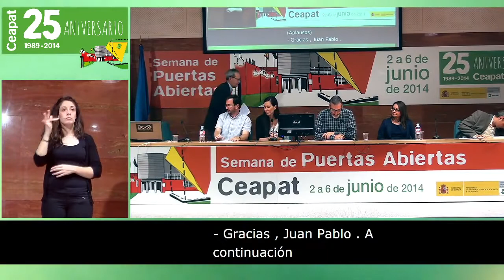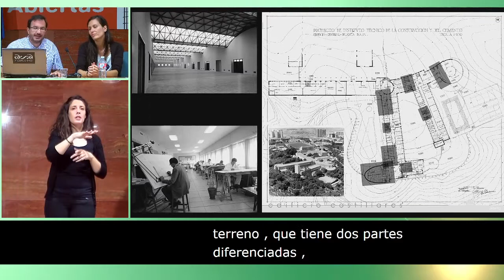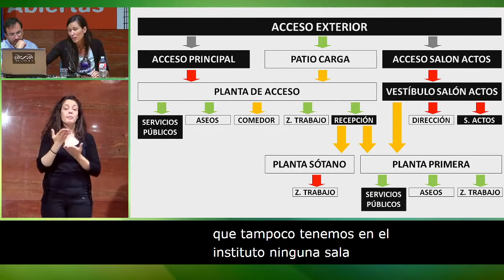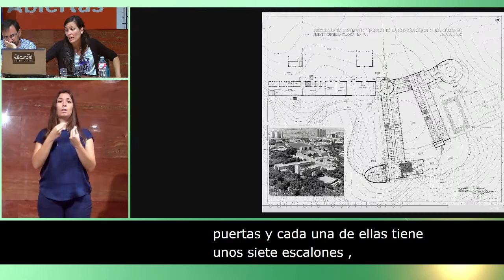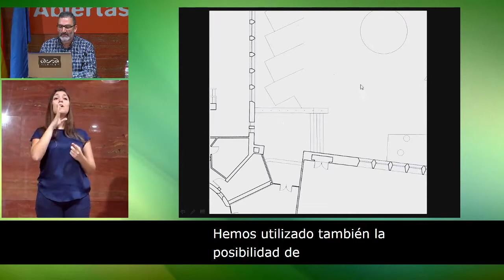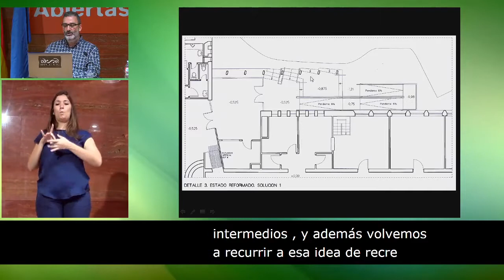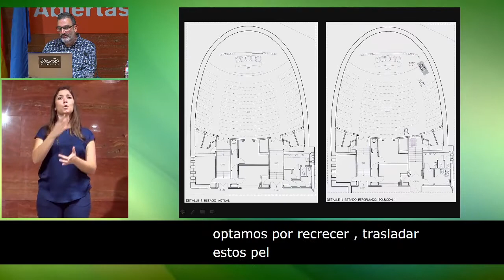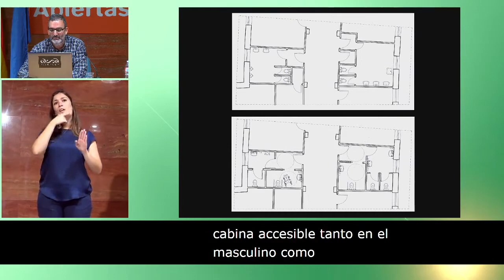Jornadas Técnicas Ceapat 2014 . Elena Frías y Juan Queipo de Llano.IETCC-CSIC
Jornada dedicada a la "Accesibilidad al Patrimonio Cultural Inmueble".

Mesa 2 - Aproximaciones: Buenas prácticas. Coordinada por Carlos Rodríguez

- Accesibilidad en el Patrimonio del S. XX. El Instituto Eduardo Torroja. Elena Frías y Juan Queipo de Llano. Instituto Eduardo Torroja. Y Carlos Rodríguez. Ceapat.

Vídeo accesible para todos, realizado por Edsol Producciones.
Categoría